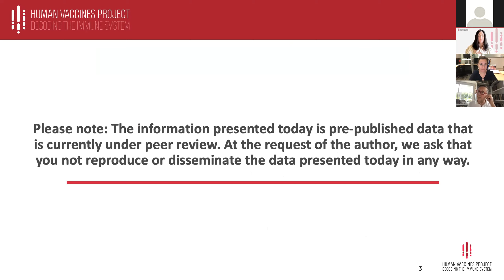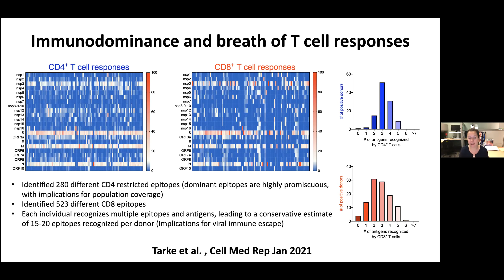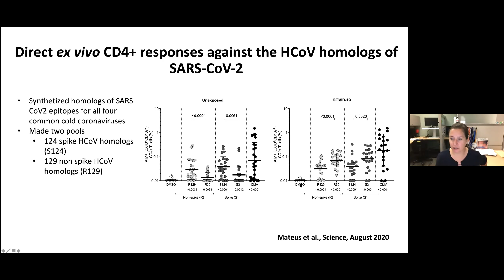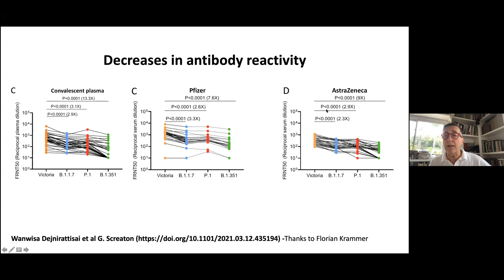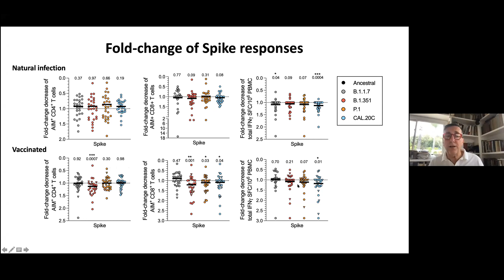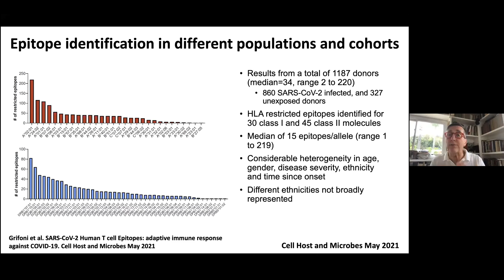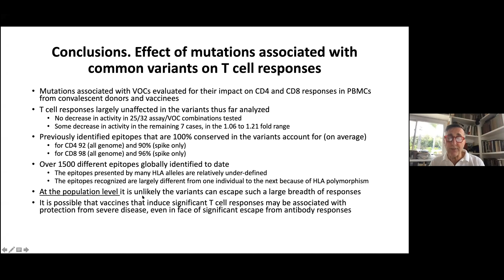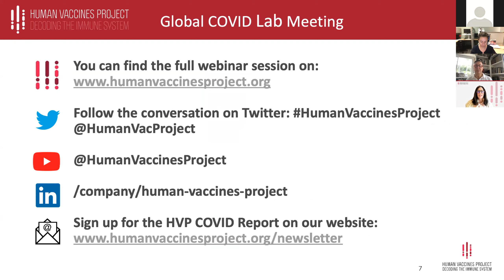Dr. Daniela Weiskopf and Dr. Alessandro Sette Lab Meeting of La Jolla Institute of Immunology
Watch our Global COVID Lab Meeting with Dr. Daniela Weiskopf who speaks about "Adaptive Immune Responses to SARS-COV-2 and Common Cold  Coronaviruses"  and Dr. Alessandro Sette who talks about "T-cell Responses to SARS-CoV-2 Variants of Concern".

Dr. Weiskopf is Research Assistant Professor a the La Jolla Institute for Immunology and Dr. Alessandro Sette Division Head of the La Jolla Institute for Immunology .